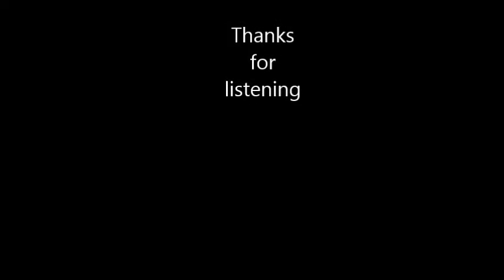Waltz for Debbie by Bill Evans - Performed by Emanuele Orri ; Bologna ; Italy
performed by me; thanks to all for listening